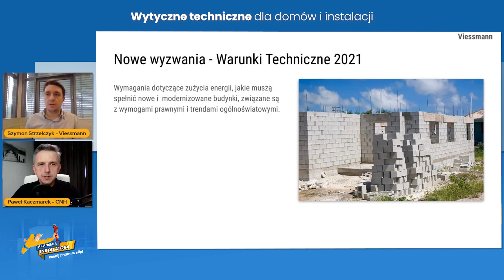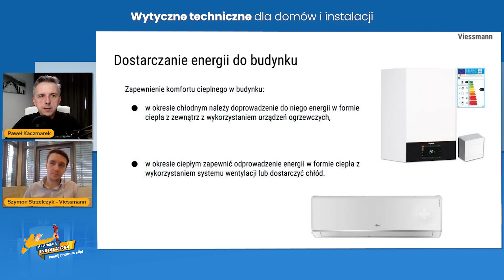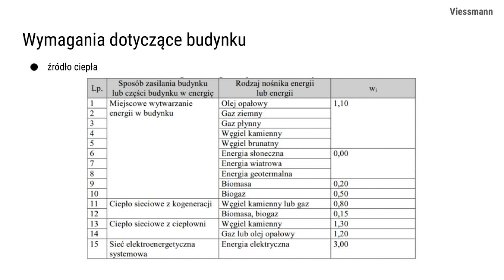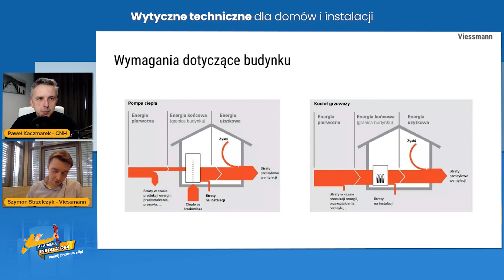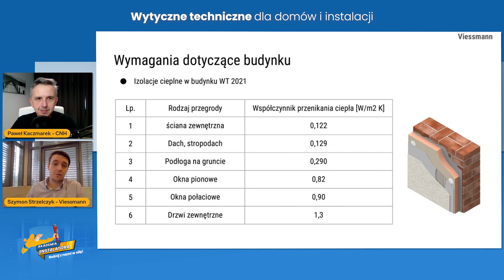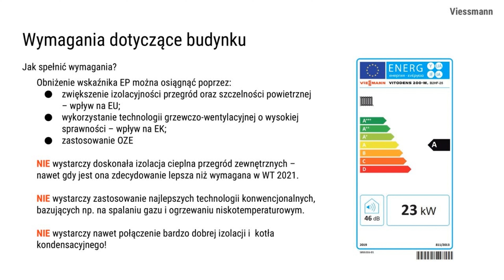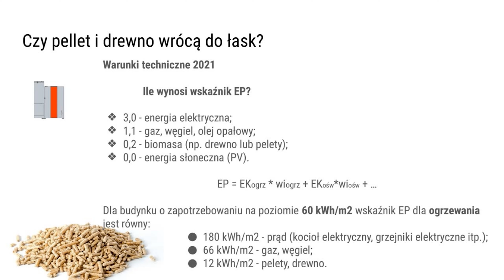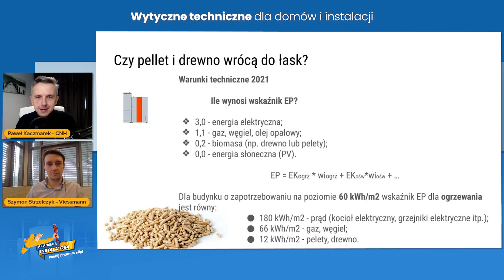Wytyczne techniczne dla domów i instalacji WT 2021.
Jakie wymagania powinny spełniać instalacje oraz urządzenia grzewcze w nowobudowanych domach ? Jak wyliczyć współczynniki dla energii pierwotnej ? Jakie urządzenia wpisują się w katalog  urządzeń zgodnych z WT 2021 ?  Zapraszamy na spotkanie z ekspertem, Szymonem Strzelczykiem z firmy Viessmann.
Misją Akademii Instalatora jest dystrybucja wiedzy niezbędnej, żeby odnaleźć się w branży robót instalacyjnych wodno-kanalizacyjnych, centralnego ogrzewania, wentylacji, klimatyzacji oraz fotowoltaiki, a także robót budowlanych, wykończeniowych, a nawet prac projektowych instalacji.

Jesteś Instalatorem?
Powiedz nam w komentarzu jakich treści branżowych najczęściej szukasz.
Chcesz wystąpić w filmie, pochwalić się swoją instalacją i dotrzeć do nowych klientów?